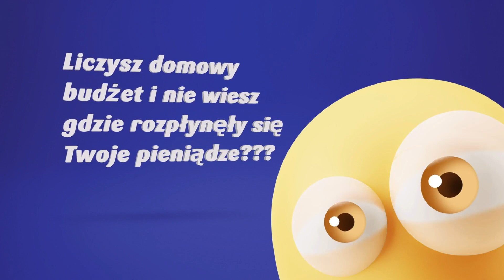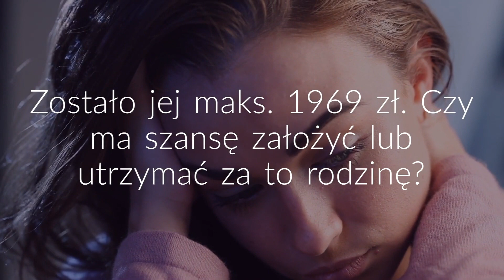ABORCJA, LGBT, PEDOFILIA... na okrągło te same podgrzewające emocje tematy - Stanisław Żółtek